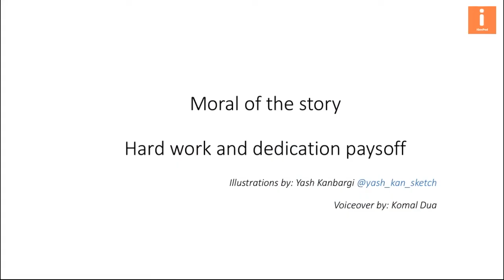Three Little Pigs: iGenPod Kids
Stories are the best means to learn important lessons in life. We are love stories and our young kids love them the most.

iGenPod presents to you its storytelling initiative. In this space, we will share different stories with morals with you. The drawing, the narration is completely done by iGenPod team.

Voiceover by Komal Malhotra